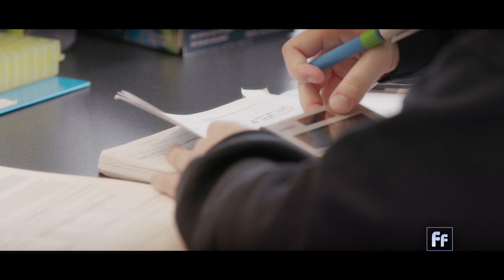Epigenetics with Dr. Moshe Szyf (Part 2)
Epigenetics is the study of changes to your genes that don't change the underlying DNA. McGill University professor Dr. Moshe Szyf is a pioneering geneticist in this field.

Research findings point to the possibility of identifying epigenetic changes that lead to disease.  If researchers can understand what went wrong in the "code" that leads to disease, then they can also develop drugs or other therapies that can reverse those harmful genetic changes.

Szyf and his research team are now working on mapping the epigenetic changes when a person develops cancer. The hope is that by identifying cancer genetic markers, doctors will be able to detect the disease earlier and perhaps even before the disease develops.